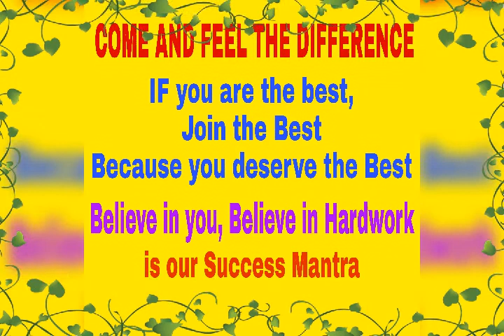Promotional Video Of Ashish Tutorials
If u want to secure your future then enroll with us. If you are the best, u deserve the best. Join the best and most promising class of Vakola and Kalina.